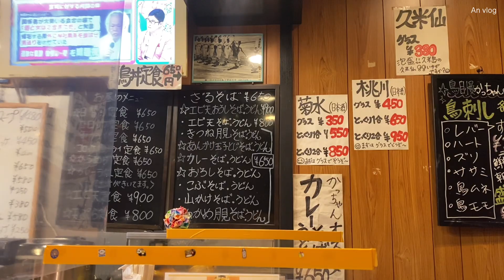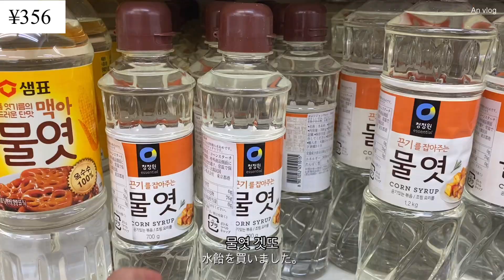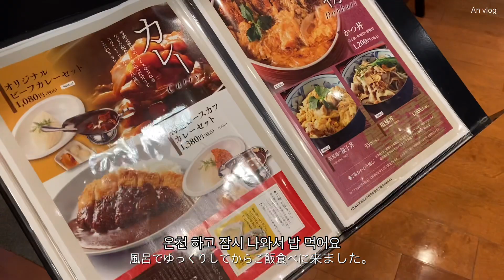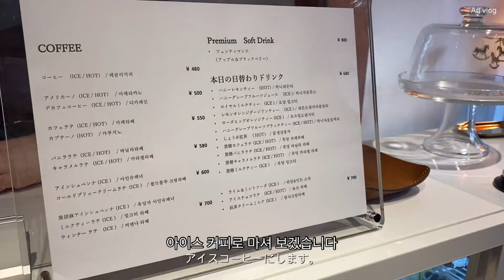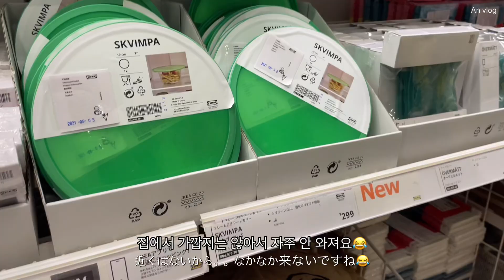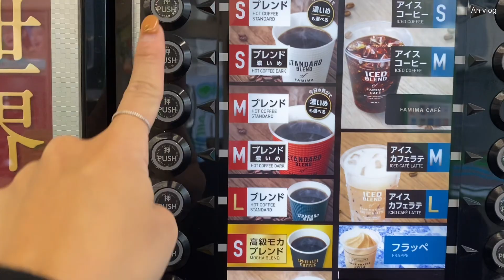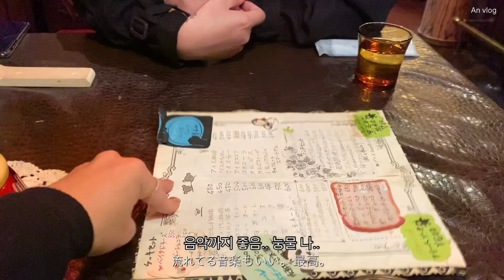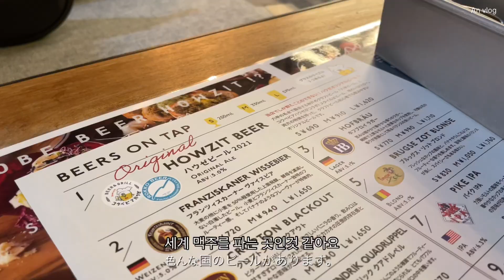일본 일상 브이로그 | 고베야경, 오사카에서 밥 먹고 이케아 간 일상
✨해상도 1080 추천드립니다✨

안녕하세요 안짱입니다❤️
이번 영상은 많은 분들이 영상으로 보고 싶다고 하신 고베! 고베 야경을 담아 봤어요😊
마침 날씨도 따뜻하고 좋아서 정말 즐거운 하루였기에 많은 분들에게 영상으로
그 즐거움과 고베만의 매력이 잘 전달 되었으면 좋겠습니다❤️

날씨 많이 추워졌는데 항상 건강 유의하세요❤️

촬영 : 아이폰 11프로, 아이폰 12
편집어플 : VLLO

✨restaurant✨